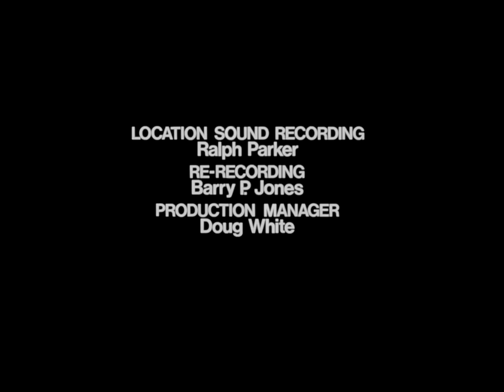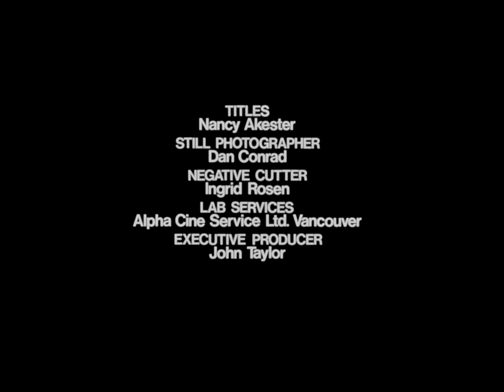Nails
This Oscar®-nominated documentary short tracks the shift in the relationship of an individual to his work between the 19th century and today. Focusing on how nails are made, we first see a blacksmith laboring at his forge, shaping nails from single strands of steel rods. The scene then shifts from this peaceful setting to the roar of a 20th century nail mill, where banks of machines draw, cut, and pound the steel rods faster than the eye can follow.

Directed by Phillip Borsos - 1979 | 13 min